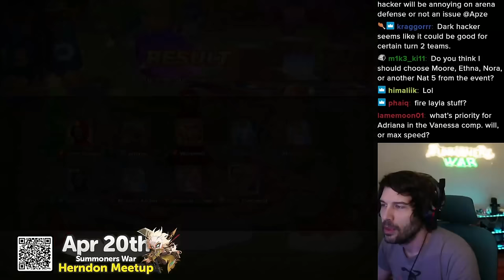The HACKERS Are Here... And Brought New Scrolls! (Summoners War)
I feel like these hackers came out of nowhere, but I guess we should have expected something big for the anniversary!

0:00 Mystic Scrolls and Chatting
45:23 Premium Scrolls Begin